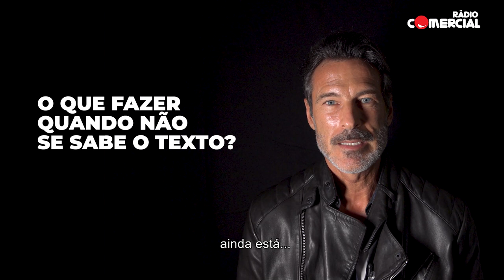Rádio Comercial - Paulo Pires no Lado Sombra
O que fazer quando não se sabe o texto? Ser bonito faz perder papéis? Segredo para uma relação longa?